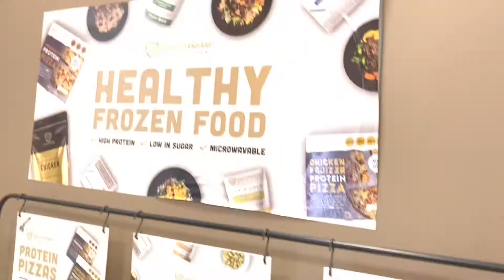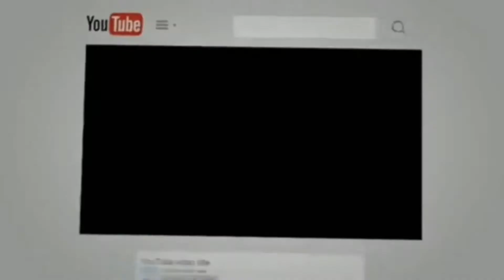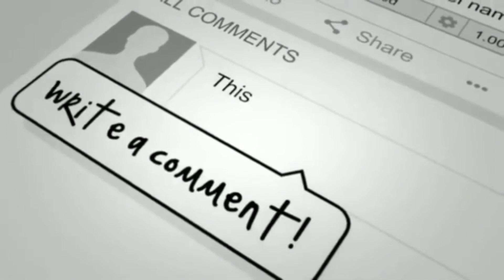Atlas Gym Milton Keynes | Leg Session | Mike Burnell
Aiming this session to beat my max personal best on squats which sits at 170kg. Legs are my main focus at the moment, looking to increase both size and strength.